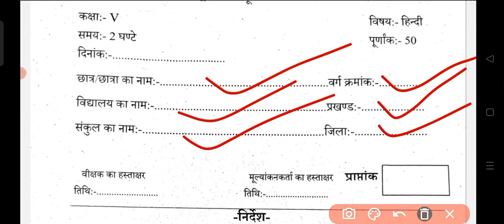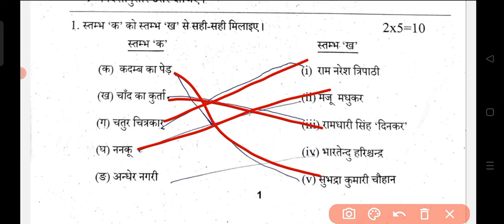Class 5 hindi exam 2023 original question paper|वर्ग 5 हिंदी वार्षिक परीक्षा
ALSO JOIN MY WHATSAPP GROUP